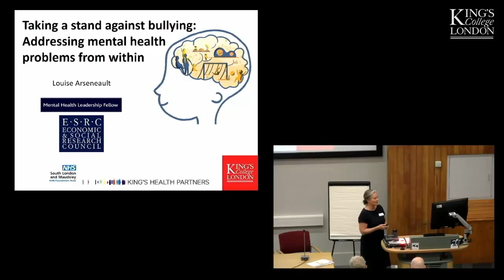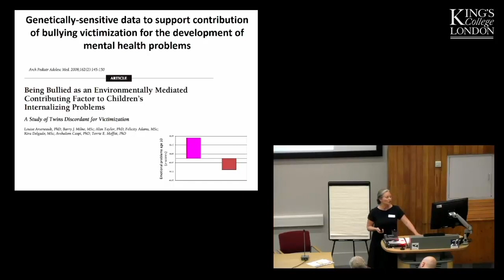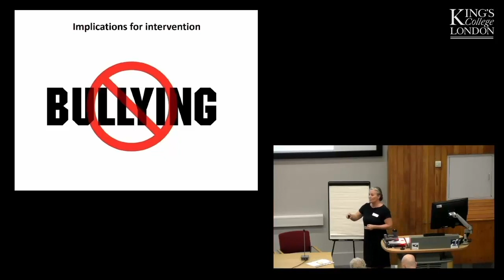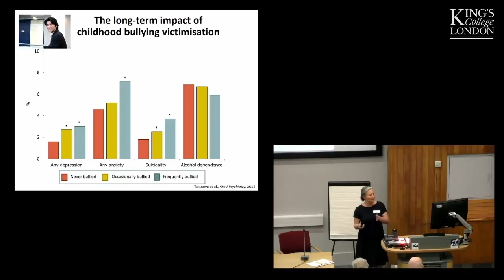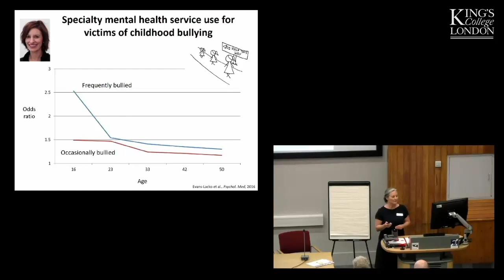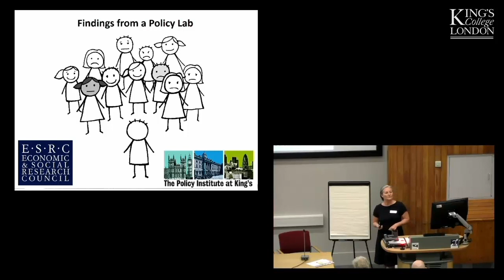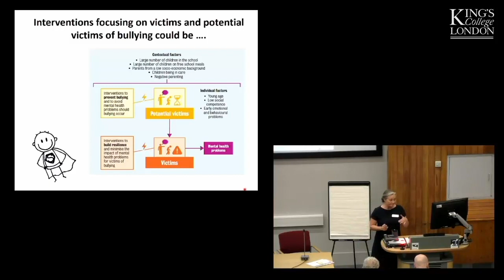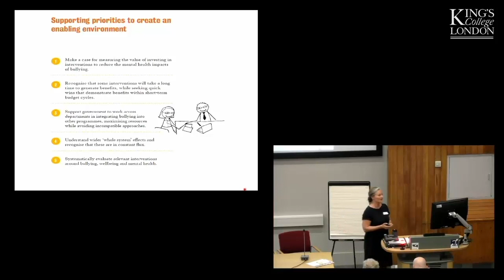Taking a stand against bullying: Addressing mental health problems from within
Talk delivered by Professor Louise Arseneault, Professor of Developmental Psychology, Social, Genetic & Developmental Psychiatry Research Centre, IoPPN.

This talk was given as part of the Child and Adolescent Mental Health Services Clinical Academic Group (CAMHS CAG) Projects Day 2018.

The CAMHS CAG Projects Day celebrated the diverse and broad research that has taken place in the past 8 years within King's Health Partners, South London and Maudsley and King's College London's Clinical Academic Group.

The theme of the day was Translating Basic Science to Improve the Mental Health of Children and Young People with talks from 15 eminent speakers. A Research Summaries book has also been produced containing 104 projects that have made an impact both locally and nationally.  For more information and a digital copy of the Projects Day Research Summaries Book, please visit: